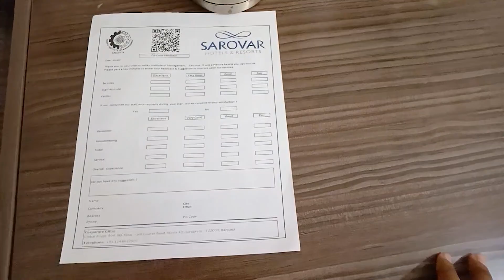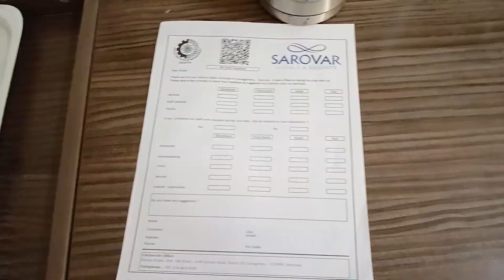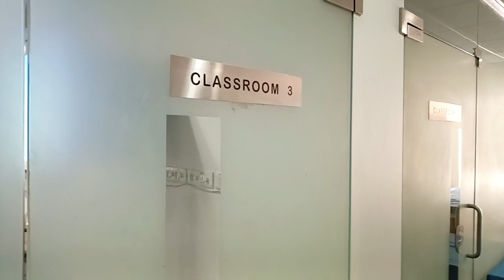Day4 at IIM Calcutta কাস্টমার কেয়ার কি কোন কাজেরই নয় Why Customer Care The Bong Parenting Vibes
Day 4 - I am fortunate to study a Management Development Course in Indian Institute of Management, Calcutta. Let me share some of my experience with you.